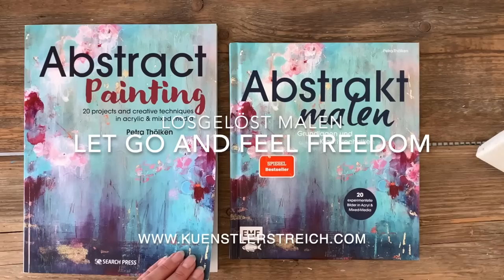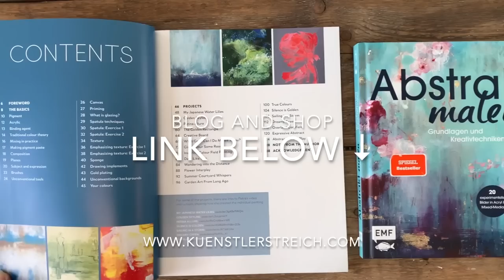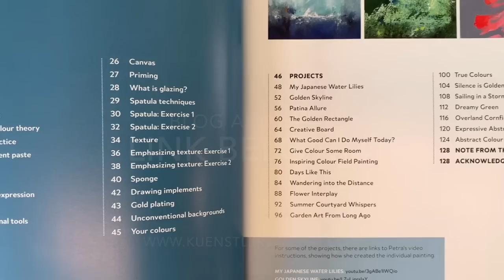Meditativ 🌸 spezial Acrylmaltechniken - Abstrakte Blumen - für Anfänger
Probiere diese Technik aus. Meditativ, Gedanken loslassen lassen, Farbe giessen, Freiheit spüren. Eine wundervolle bunte Malerei. Doch was mache ich mit dem Kunstwerk, wenn es mir nicht gefällt? Du kannst dieses bunte Kunstwerk auch für Ostern gestalten, indem du die Motive wechselst, die mit Silikon Werkzeug herausgenommen werden. Auch hier ist deine Kreativität gefragt und wird gefördert. Das Ergebnis wird schön und du kannst dein Werk auch ohne Rahmen hängen. Es strahlt dabei eine Freude und Leichtigkeit aus. Du kannst auch mit dem Tape stellen zu kleben und übermalen. Das Weiß unterstütz einen klaren Charakter und passt in viele Wohnräume. Ob in skandinavisch Style oder auch Vintage. Es erhält Aufmerksamkeit ohne aufdringlich zu wirken. Material siehe Liste unten. Diese Technik ist auch für Anfänger geeignet. Du siehst in dem Video, wie ich es ausarbeite. Du kannst es genauso oder aber auch komplett anders gestalten. Dich von den Farbtönen inspirieren. Die vielen Ideen, die ich dir zeige, aufgreifen und malen.

🎨 Material Liste Europa
🎨 Material Liste Weltweit

Zeitstempel
00:00 Einleitung Inspiration zum Malen
00:15 Weiße Leinwand, Viereck Format, 50 x 50 cm
00:27 Leinwand vorbereiten
00:35 High flow Acryl Farbe Magenta
01:11 Flüssige Acryl Farbe Orange, ineinander fliessen lassen
01:27 Golden Acryl Farbe Rot, Nass-in-Nass Technik
01:53 Wie verdünne ich gebrauchsfertige Acryl Farbe? Beispiel Gelb
02:19 Acryl Farbe Blau, Muster Effekt entsteht
02:45 Paletten Messer, Spachteltechnik
03:21 Acryl Ink Farbe Weiß, Linien
04:07 Violett entsteht, Mischen auf der Leinwand
04:20 Großes buntes Abstraktes Kunstwerk, Floral
05:05 Was mache ich mit meinem Kunstwerk, wenn es mir nicht gefällt?
05:16 Weiß, gezielt Übermalen, Motiv raus kratzen
05:54 Experimentieren und testen
06:18 Mit Spezialwerkzeug Florale Motive herausnehmen. Auskratz-Technik
08:31 Kunstwerk mit viel Weiß und zarten bunten Blüten. Trocknen lassen
08:14 Zeichnen, Blumenmotive, Fineliner
09:21 Buch Tipps, Abstrakt Malen und Danksagung mit Ostergruß
10:17 Inspiration Natur, Blumen, Blumenstrauss

Poste Fotos auf Instagram indem du mich in der Story verlinkt (@ petra_thoelken oder @ kuenstlerstreich). Schreibe etwas zu deinem Erlebnis mit dem Video, dann kann ich es gerne reposten.